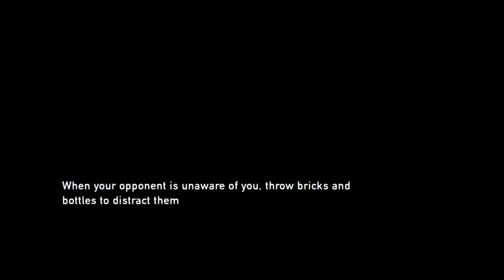The Last of Us (Lincoln School Mission)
Level: HARD